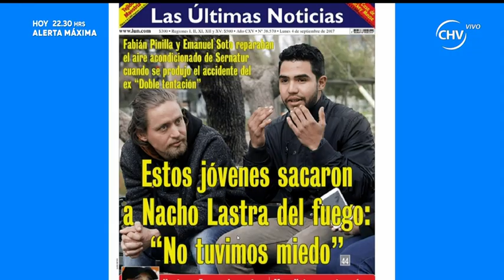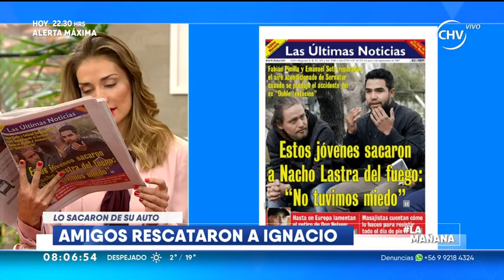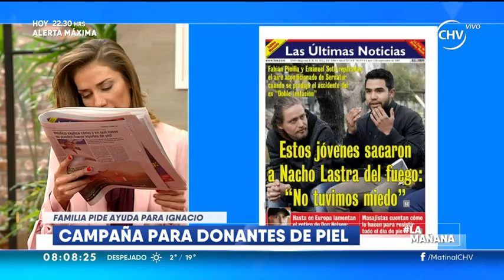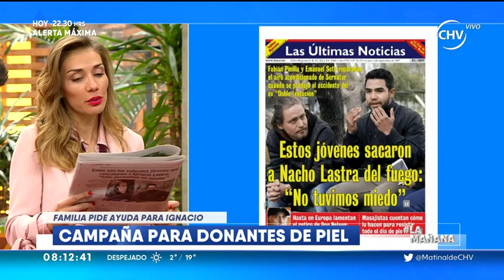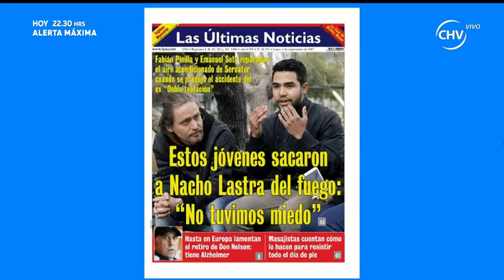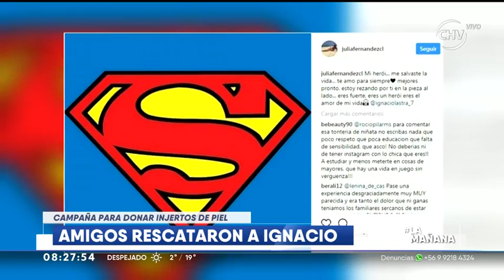Joven que rescató a Ignacio Lastra habló con La Mañana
El accidente que protagonizaron los exchicos reality Ignacio Lastra y Julia Fernández sigue arrojando nuevos antecedentes. Dos jóvenes fueron los que tras el choque violento salvaron al modelo de morir en la explosión de su auto que se encontraba en llamas.